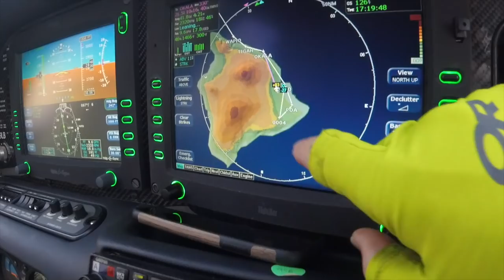Protect your Freedom to Fly with AOPA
Dedicated to the hard working team at AOPA protecting our Freedom to Fly.

Seen here flying is Mark Baker President of AOPA and Melissa McCaffrey around Hawaii with Laurence Balter of Maui Flight Academy in a Cirrus SR22.